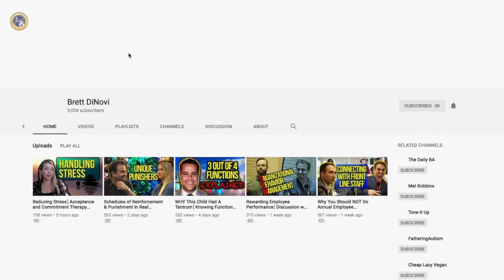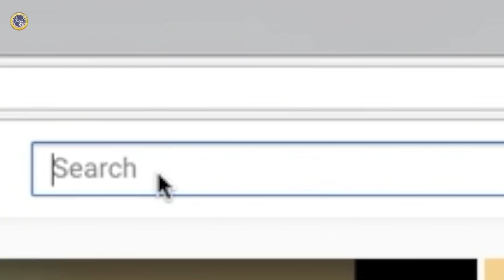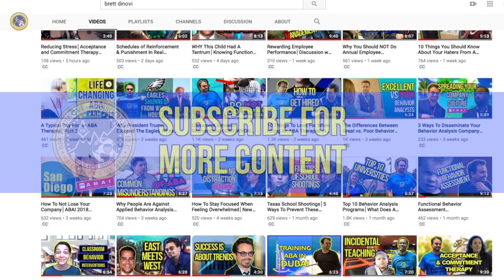Why Ignoring Behavior Problems Is Difficult│Extinction & Applied Behavior Analysis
As a parent of a child severely affected by autism, I've been humbled by the difficulties I've faced trying to implement applied behavior analysis (ABA) principles and realized how difficult it is.

Brett DiNovi is a Board Certified Behavior Analyst & the founder & CEO of the largest award-winning behavioral consultation/OBM group of its kind on the East Coast of the United States which deploys over 450 consultants in 180 school districts/agencies throughout NJ, NY, PA, NY, DE, ME, CA, & worldwide through the use of remote video consultation.

Careers: Now Hiring in CA, ME, NJ, NY, & PA apply